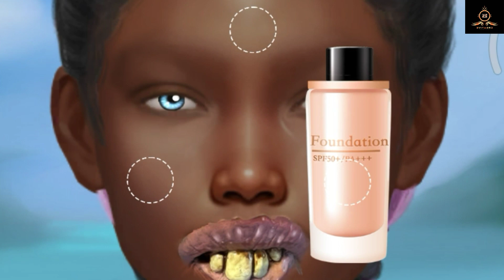ASMR Remove Big Acne $ Worm Infected Belly // Deep Cleaning Animation //